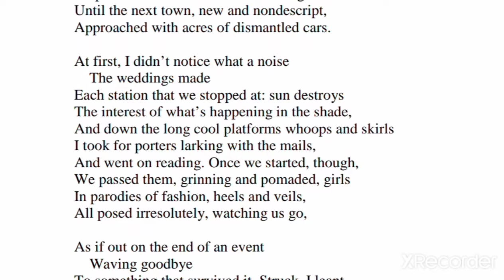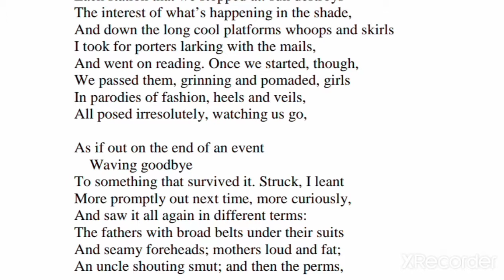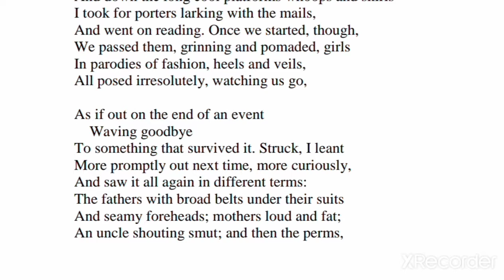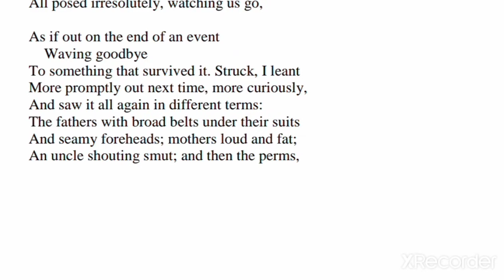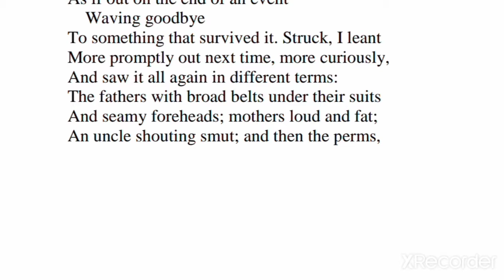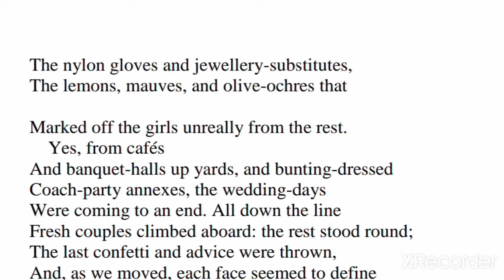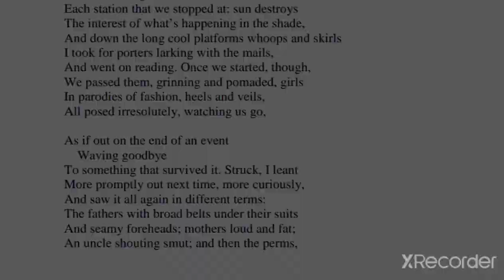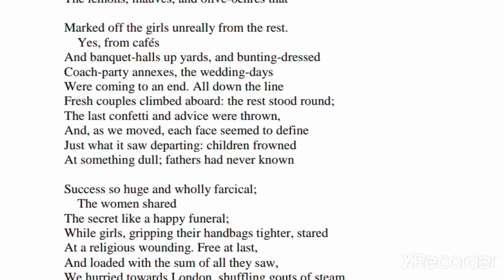The Whitsun Weddings Philip Larkin part 2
An analysis of stanzas 3-5 of the poem TheWhitsun Weddings by Philip Larkin